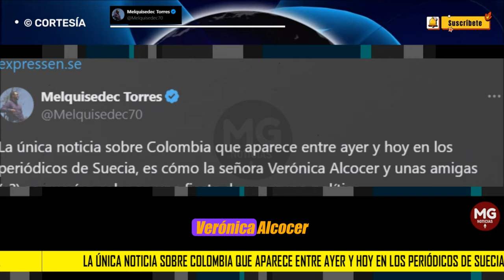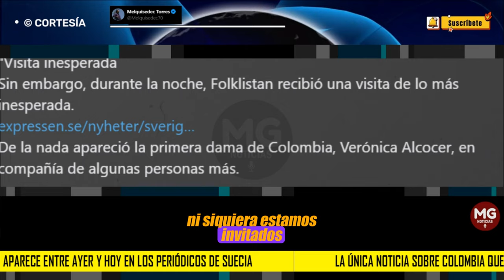🌐 LA ÚNICA NOTICIA SOBRE COLOMBIA QUE APARECE EN LOS PERIÓDICOS DE SUECIA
La única noticia sobre Colombia que aparece entre ayer y hoy en los periódicos de Suecia, es cómo la señora Verónica Alcocer y unas amigas (¿?) se querían colar en una fiesta de un grupo político.